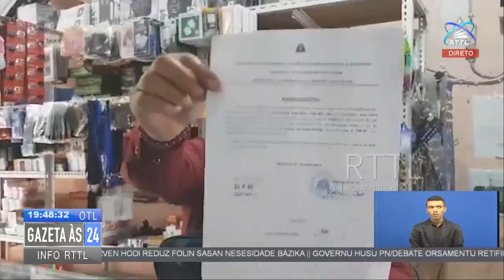Komfrontu entre trabalhador iha Same rezultadu 1 ulun kanek